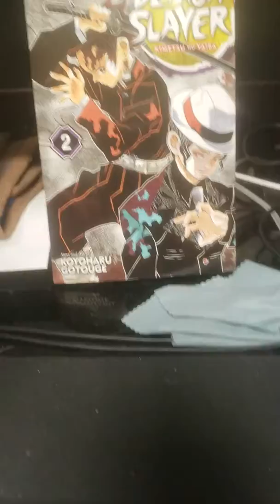Ryan's Battle Station Revealed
I go and expose to the world ryans secret cove battle station.